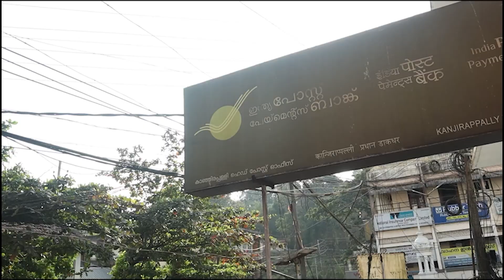വിഷു കൈനീട്ടം ഇനി നിങ്ങളുടെ വീട്ടിൽ എത്തും